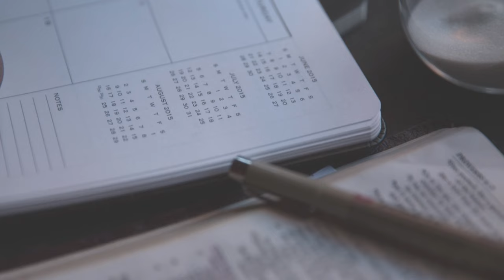Historia UFO Travisa Waltona komentarz analiza